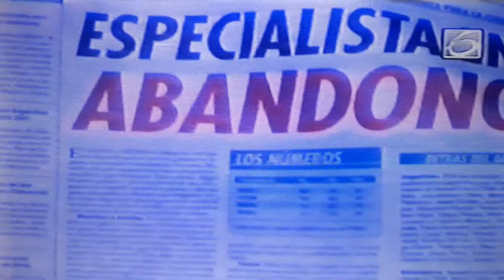niulsolboi abandona en Básquet